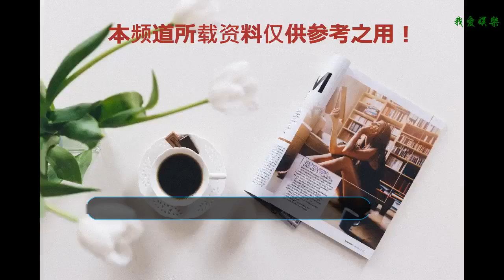看了這個站位以及杜海濤的介紹：知道何炅和汪涵誰是湖南衛視一哥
湖南衛視前不久結束的《嘿！好樣的》總決賽，邀請到了倪萍、何炅、汪涵、黃子佼四人作為見證官。杜海濤是本場晚會的主持人，他第一個介紹倪萍出場。
    畢竟倪萍年齡最大，而且是前央視主持人，主持過13屆央視春晚。杜海濤介紹湖南衛視兩大王牌主持人出場的時候，請注意，杜海濤先說的是何炅，然后再說的汪涵。
    非著名娛評人吳清功指出：最后介紹的是來自寶島臺灣的主持人黃子佼！站位的時候，也是倪萍和何炅站中間，汪涵和黃子佼站兩邊！現在知道誰是湖南衛視一哥了吧？那就是何炅！
    杜海濤的主持還是挺好的，一點都不慌，流程記得很清楚。先讓倪萍回憶第一次做主持的情景，再讓黃子佼回憶第一次做主持的情景；黃子佼比倪萍小13歲，但都是30多年前第一次做主持。
    黃子佼1972年出生，倪萍1959年出生；倪萍1990年開始做《綜藝大觀》主持人，當時已經31歲；黃子佼1988年參加《青春大對抗》比賽，從而正式進軍主持界，當時只有16歲。
    杜海濤不愧是《快樂大本營》的主持人，時時刻刻記得把何炅說在前面，汪涵說在后面。而且汪涵也很大度，他讓何炅先說，何炅影習慣了汪涵這個老大哥的關懷。
    汪涵的大度令人欽佩，但是何炅的細心也無人能敵。剛剛黃子佼本來是站在最旁邊的，輪到他發言的時候，何炅特意和黃子佼換了一個位置，讓“客人”黃子佼感受“主人”湖南衛視的關懷。
    隨后，何炅又細心的發現沈夢辰還沒有亮相，于是向全場的觀眾介紹第五位見證官沈夢辰……汪涵和何炅就是湖南衛視的兩個石獅子，兩個人為湖南衛視服務的時間超過50年了，各有優勢！